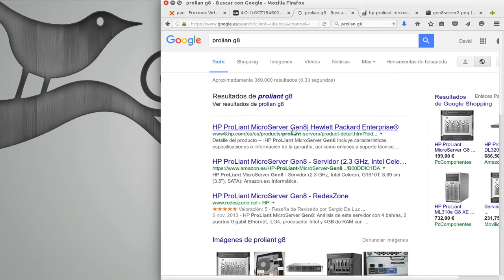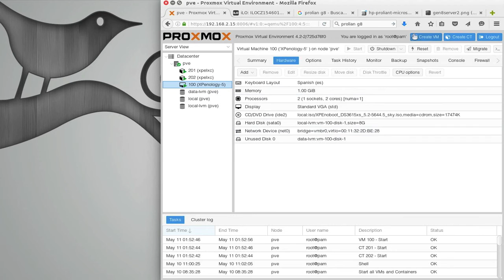#1 Proxmox 4.2 + XPenology 5.2 en Proliant G8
Introducción!

Musica de jamendo usada en los videotutoriales:
* Cleric - Clean Logo
* Onion Audio Production - Acoustic corporate
* Onion Audio Production - Clouds
* Seastock - Indie Ukulele Anthem
* Serenity Frontier - Moon On The Lake